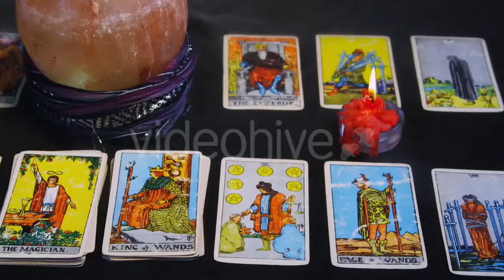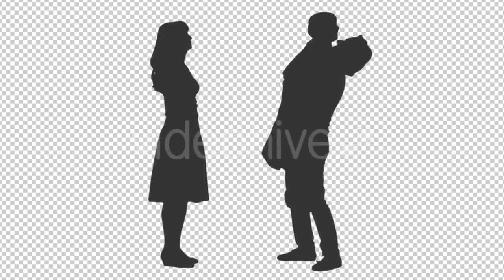Twerking on Bike - (vehicles) Stock Footage | Mega Pack +20 items